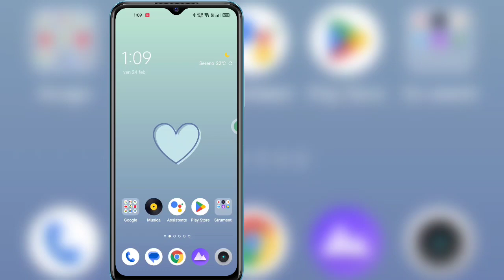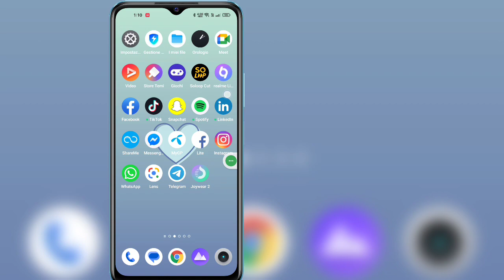NUOVO! Correggi l'opzione Instagram Reels che non mostra il problema